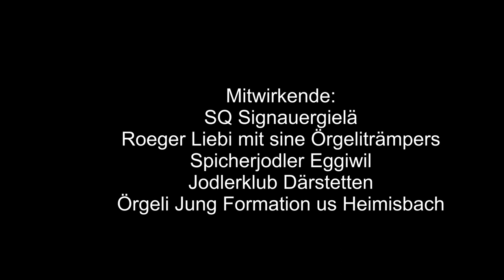Jubiläum 10 Jahre Jodelduett Rüfenacht& Geissbühler& Kropf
Wunderschönes Jodelkonzert anlässlich 10 Jahr Jubiläum vom Jodelduett Trudy Rüfenacht&Markus Geissbühler, Begleitung Christian Kropf. In der alten Reithalle EXPO Thun am 12. Okt.2019
Microphon auf Bühne viel aus deshalb Ton und Video von zuhinderst aus der Halle nicht optimal! Einfach eine Erinnerung zum Jubiläum. ÄS Dankä vo " Chrigun" Dir heit ä Spitze Abe zämegstellt gratulierä härzlech